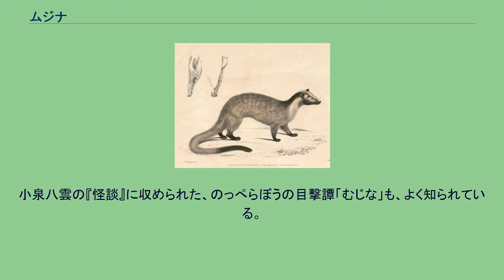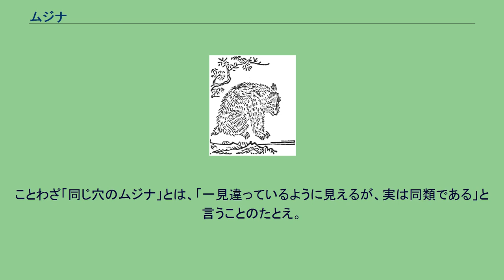ムジナ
『和漢三才図会』より「狢」 ムジナ（貉、狢）とは、主にアナグマのことを指す。
時代や地方によってはタヌキやハクビシンを指したり、これらの種をはっきり区別することなくまとめて指している場合もある。
この混乱は、「マミ」のような地方名を交えて、非常に複雑な様相を呈している。
ムジナの候補のひとつとされるハクビシンは南方系の動物でありながら、九州に生息しておらず、四国および本州に生息していることや日本における生息が比較的近年まで確認されていなかった事実から帰化動物とされているが、ムジナとしてアナグマやタヌキと混同され、または雷獣として認識された、日本の在来種であったという説もある（ハクビシンの項も参照）。
鳥山石燕『今昔画図続百鬼』より「狢」 目撃談によると、ムジナの大きさは犬くらいで後ろ足に比べて前足は短く、毛の色は茶色。
歳をとると背中に白色（黒色）の毛が十字に生え、人を化かせるようになる。
また、各地によって多少は異なっており、人の三倍の速差で走ることが出来たり、雌雄の仲が良かったりする。
むじなの化かし方は大きく分けて3つあり、1つ目は田や道を深い川のように思わせる。
2つ目は馬糞をまんじゅうに、肥溜めを風呂のように思わせる。
3つめは方向感覚をなくすということである。
このほかにも人を何人も殺す凶悪なむじながおり、一部の地域ではそれをおおむじなと呼ぶことがある。
日本の民話では、ムジナはキツネやタヌキと並び、人を化かす妖怪として描かれることが多い。
文献上では『日本書紀』の推古天皇35年（627年）の条に「春2月、陸奥国に狢有り。人となりて歌う」とあるのが初見とされ、この時代にすでにムジナが人を化かすという観念があったことが示されている。
下総地方（現・千葉県、茨城県）では「かぶきり小僧（かぶきりこぞう）」といって、ムジナが妙に短い着物を着たおかっぱ頭の小僧に化け、人気のない夜道や山道に出没し「水飲め、茶を飲め」と声をかけるといわれた。
小泉八雲の『怪談』に収められた、のっぺらぼうの目撃譚「むじな」も、よく知られている。
しかし、そのような話も、戦後以降見られなくなった。
アイヌ語はエゾタヌキを「モユク（小さな獲物）」と呼び、特に顔が黒いものを「スケ（飯炊きをする）モユク」と区別しているが、これは熊のために飯炊きをしたので煤で顔が黒くなったという伝承のためとされる。
なおアイヌではタヌキとムジナは区別されておらず、ユーカラ「モユク キムンカムイ」は一般的に「ムジナと熊」と訳される。
「ムジナと熊」は熊と暮らしていたムジナがアイヌモシリ（人間の世界）に行った際、言いつけを破ったことでカムイモシリ（神の世界）へ戻れなくなってしまい、そのまま入り口を守る神・病を治す神になったという内容である。
ことわざ「同じ穴のムジナ」とは、「一見違っているように見えるが、実は同類である」と言うことのたとえ。
主に悪い意味で用いられることが多い。
迷信では、ムジナが「（人間を化かすとされる）タヌキと同じ穴で生活する習性をもつこと」に由来していると思われる。
実際にアナグマが掘った巣をタヌキやキツネ、アライグマが共同利用することが確認されている。